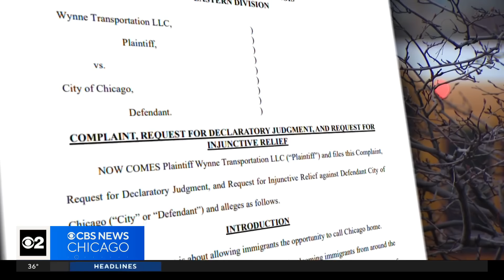Migrant father, son stay on Chicago warming bus ahead of winter storm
As Chicago prepares for its first winter storm of the season, hundreds of migrants will wait out the storm inside Chicago Transit Authority buses downtown. CBS 2's Sabrina Franza had story on the city's latest challenge amid the ongoing migrant crisis.